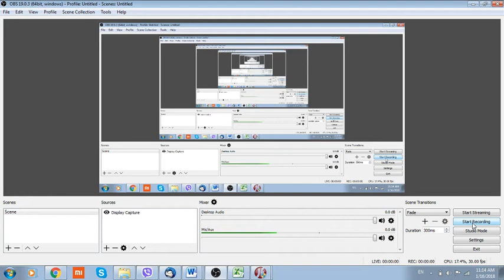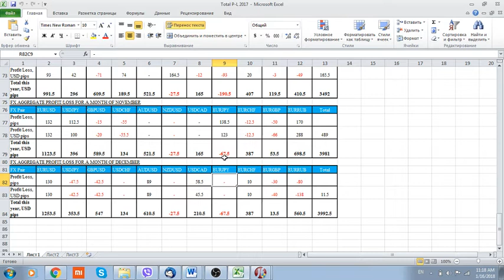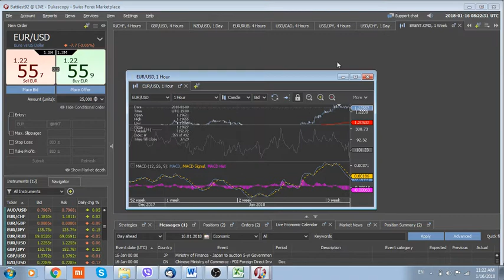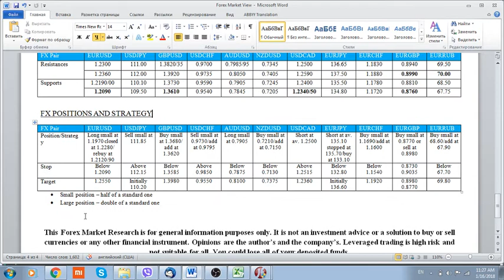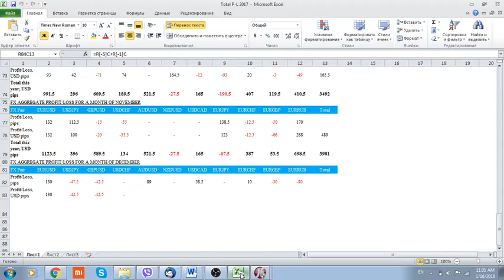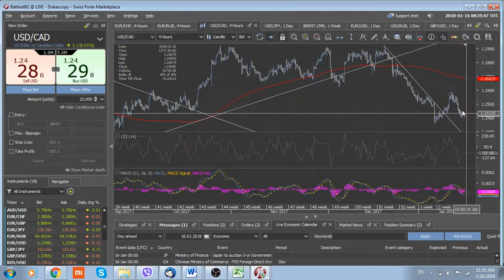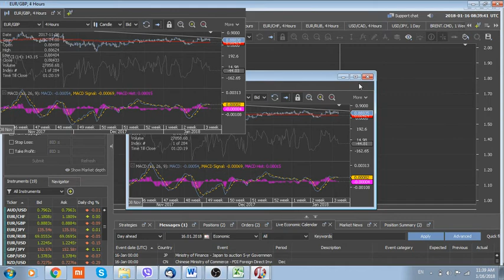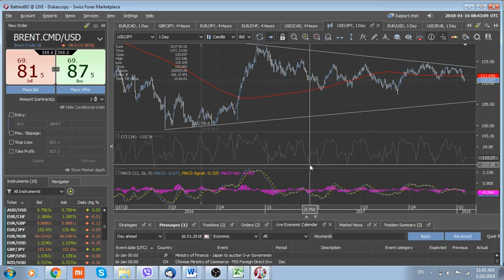IForex FX Market Research 16.01.18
FX Market Research Europe 16.01.18